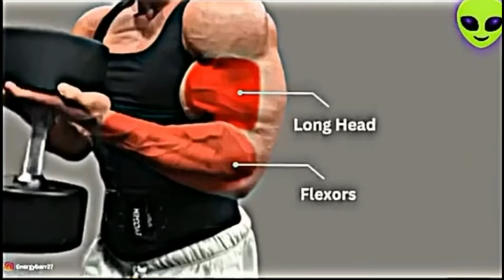Best Exercises That Make Biceps and Forearms Faster Grow | Self Fitness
Best Exercises That Make Biceps and Forearms Grow Faster | Self Fitness
6 Best Exercises Bigger Biceps At Gym - Biceps Workout

⭐Start
⭐Barbell Curl
⭐Dumbbell Curl
⭐Dumbbell Hammer Curl
⭐Reverse Grip Ez-Bar Curl
⭐Wrist Curl
⭐Dumbbell Twist

like and subscripe if you like the video!